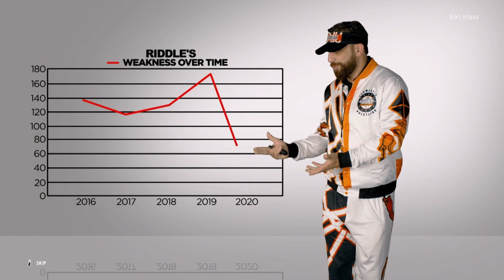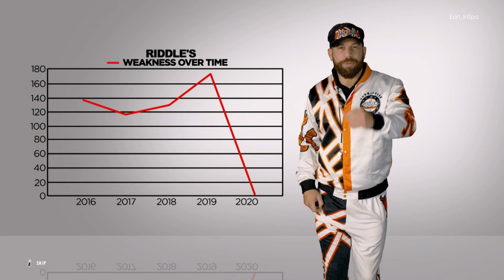WWE 2k22 | Playing WWE 2k22 for the FIRST TIME! | Tutorial + Full Match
Finally after 82 Years I am finally able to play WWE 2k22. These are my first reactions and thoughts about the game.